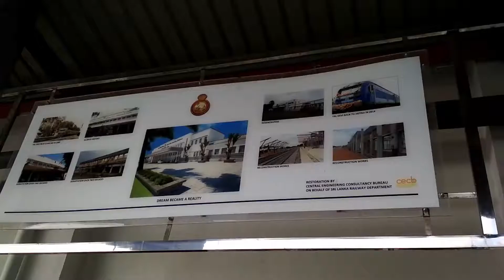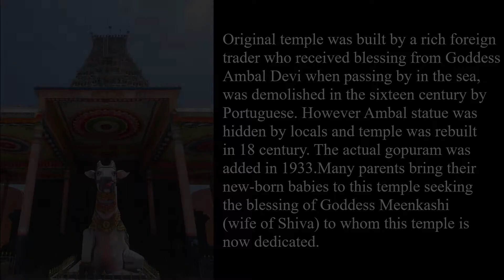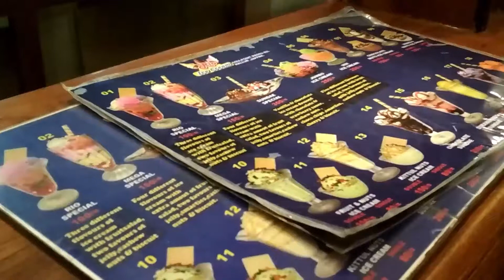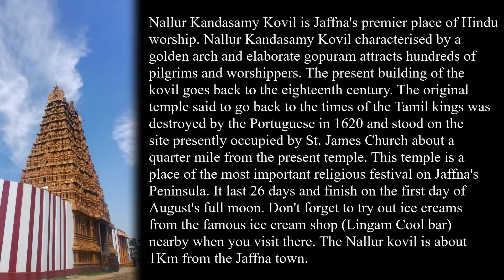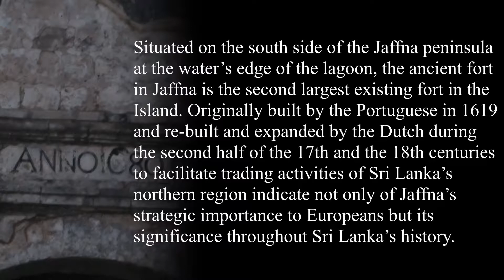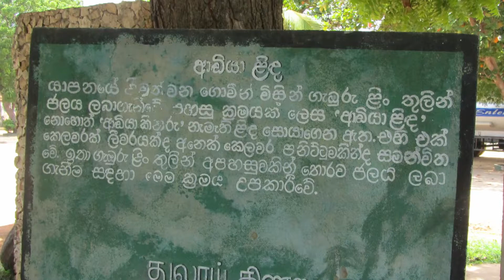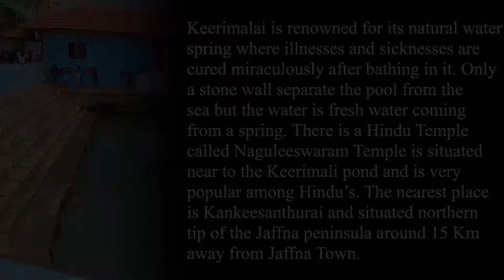Jaffna | Kankesanthurai(KKS) | Nainativu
Nagadipa Purana Vihara
This Temple is one of the three places in Sri Lanka where Lord Buddha has visited so Nagadeepa viharaya is an important destination for Buddhist pilgrims.

Naga Pooshani Ambal Kovil
Original temple was built by a rich foreign trader who received blessing from Goddess Ambal Devi when passing by in the sea, was demolished in the sixteen century by Portuguese. However Ambal statue was hidden by locals and temple was rebuilt in 18 century.

Nallur Temple
Nallur Kandasamy Kovil is Jaffna's premier place of Hindu worship. Nallur Kandasamy Kovil characterised by a golden arch and elaborate gopuram attracts hundreds of pilgrims and worshippers.

Jaffna Fort
Situated on the south side of the Jaffna peninsula at the water’s edge of the lagoon, the ancient fort in Jaffna is the second largest existing fort in the Island.

Keerimalai/Naguleeswaram Temple
Keerimalai is renowned for its natural water spring where illnesses and sicknesses are cured miraculously after bathing in it. Only a stone wall separate the pool from the sea but the water is fresh water coming from a spring.